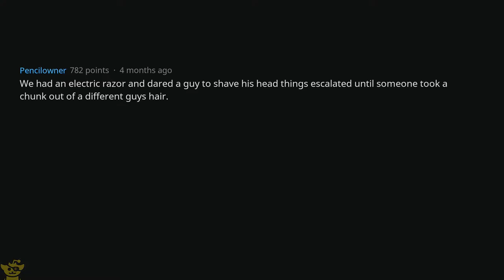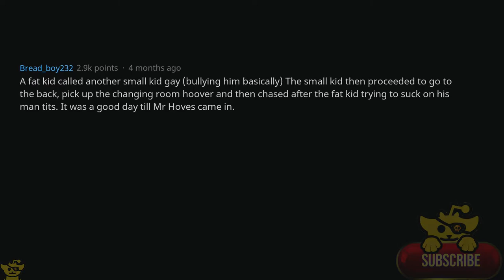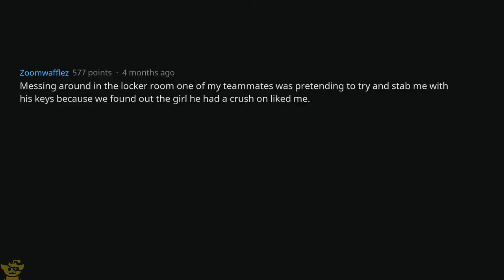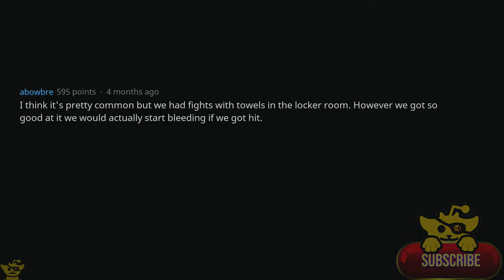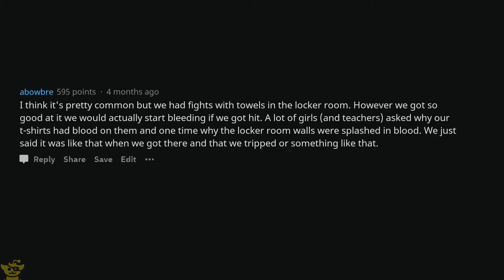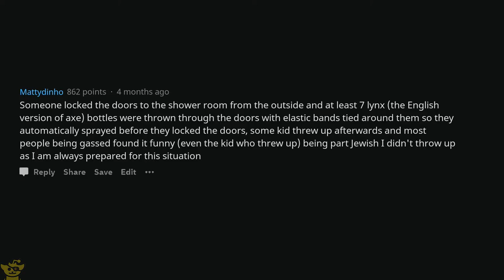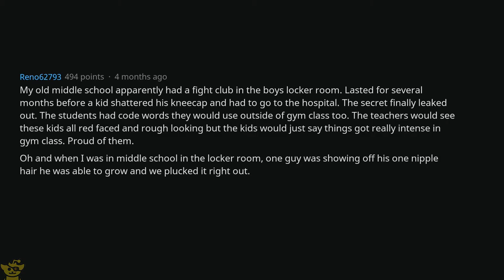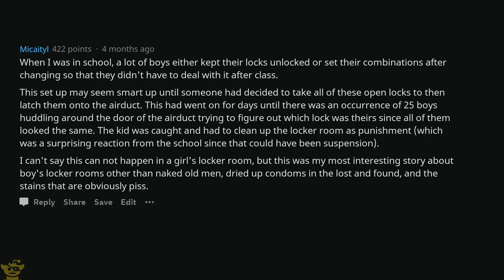Boys Locker Room Crazy Stories - (AskReddit Top Posts | Best Reddit Stories)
Has anything crazy happened to you? Share your own funny and best stories about this post/thread below in the comments!

► I am Gerrit From Reddit. I make Ask Reddit videos to cover the best posts on Reddit for you. I make high quality content that reads the posts for you with text to speech videos. I make brand new r/AskReddit videos everyday! We look at funny, comedy videos. Here you will see the best posts and comments across Reddit.